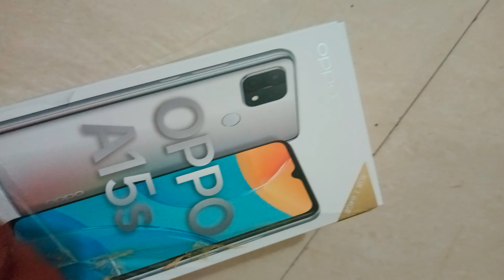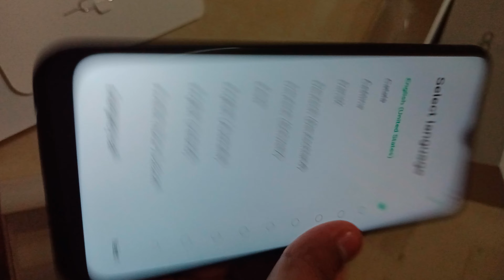my new device oppo a15 s ❤️👍🙏